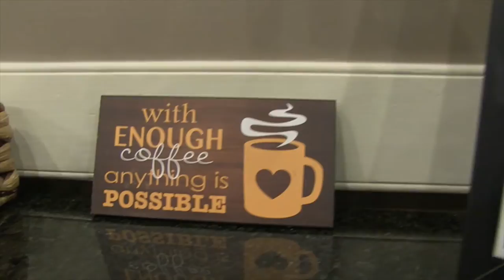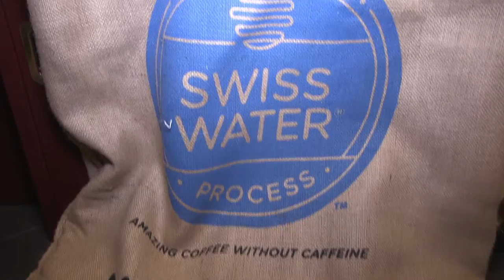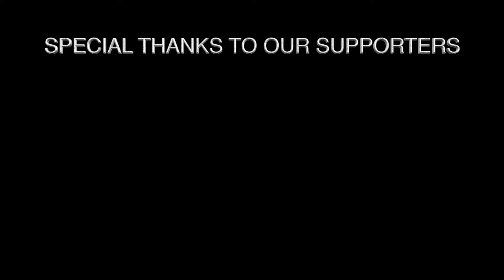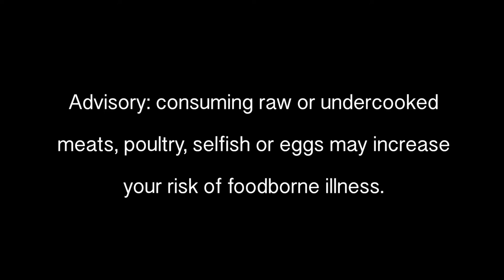The Chefs' Table Series®: BBQ Cooking with National Award Winning BBQ Master!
Boston Police Officer Ed Roach has a passion for BBQ! He has won national awards for BBQ. He explains to co-host Joe Murphy how to choose and prepare the meats to cook St. Louis pork ribs and pulled pork.

Kelsey Roth, certified cicerone explains to co-host Carol O'Connor that his go -to beer for BBQ is a traditional English beer: Moat Mountain Brewing Company: Bone Shaker Brown Ale. Easy drinking and flavorful, this malt forward beer showcases all the smoky, rich flavors of BBQ. Notes of caramel sweetness with slight toasty and nutty notes really compliment those fire roasted meat flavors. The light body of the beer also helps balance out the richness of the mac & cheese and creamy coleslaw. When it comes to BBQ and beer, Moat Mountain knows how to do it as they also have their own smokehouse restaurant in North Conway, NH.

Coffee Tip: Miriam and Hector Morales co-owners of Recreo Coffee and Roasterie in West Roxbury, MA discuss with co-host of The Chefs' Table Series Carol O'Connor various blends of roasted beans. They explain how they start with the green beans, roast them in different roasts: light, medium and bold roasts - and the decaf through Swiss Water Company in Canada, and decaffeinate the coffee through the water. Note: The lighter the coffee the more the caffeine.

For the Farm to Table Tip: Steve Verrill gave us a tour of his asparagus fields on Verrill Farm.

The Chefs' Table Series is produced by the 501(c)3 non-profit Chefs Table Foundation whose mission is to support homeless U.S. Veterans and underprivileged youths with a culinary arts education.  Proud to have BJ's® Wholesale Club as a supporter of this BBQ show.